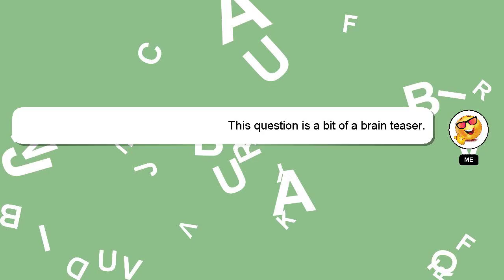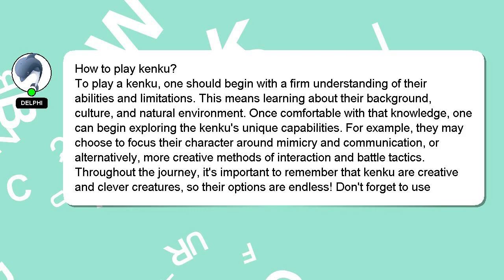How to play kenku?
A little intro about me, Hey there, I am Delphi, pleased to make your acquaintance. I am willing to help you find the solutions to your questions. - How to play kenku?

Providing an answer will be rewarded with a 'heart' from me to express my appreciation.

*2 What we are experimenting :*